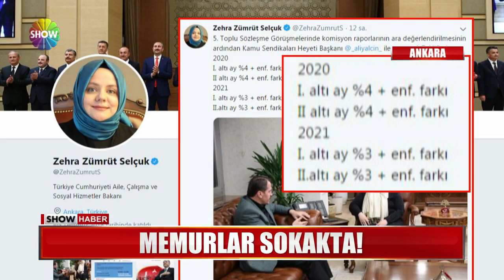Bakanlık önünde cüzdan bırakma eylemi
HÜKÜMETLE SENDİKALAR MEMUR ZAMMINDA ANLAŞAMADI, MEMUR-SEN EYLEM KARARI ALDI..."ZAM TEKLİFİNİ ARTIRIN" TALEBİNE YANIT GELMEYİNC,E ANKARA'DAKİ MEMUR-SEN ÜYESİ MEMURLAR ÖNCE İŞ BIRAKTI, SONRA DA BAKANLIK ÖNÜNE CÜZDAN BIRAKMA EYLEMİ YAPTI...